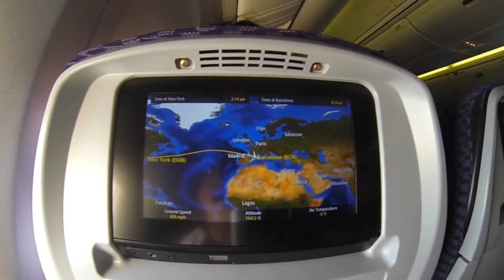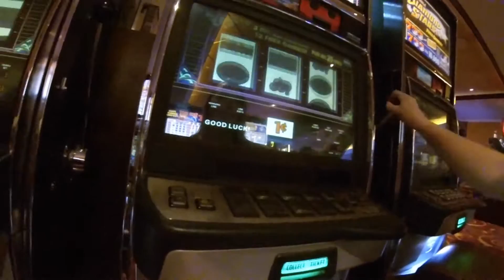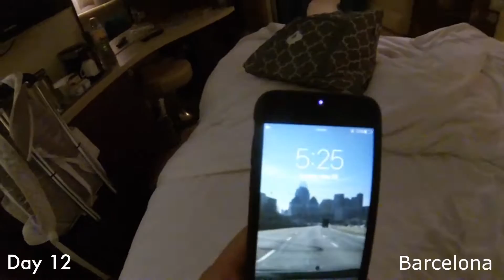Stampin' Up! Mediterranean Cruise // GoPro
Stampin' Up! 2016 Mediterranean Cruise Incentive Trip
Norwegian Epic Cruise Line